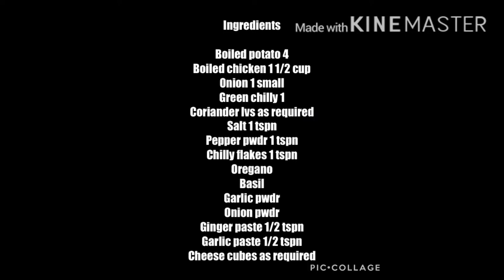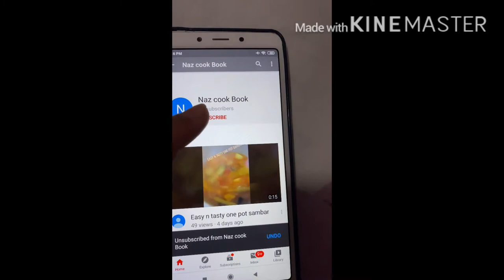Potato Chicken Cheese Balls/Easy n tasty snack/ Ramadan sanack in malayalam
Ingredients

Boiled chicken 1 1/2 cup
Coriander lvs
Salt 1 tspn
Chilly flakes 1 tspn
Oregano 1/2 tspn
Basil 1/4 tspn
Garlic pwdr 1/2 tspn
Onion pwdr 1/2 tspn
Ginger paste 1/2 tspn
Garlic paste 1/2 tspn
Cheese cubes
Pepper pwdr 1 tspn

For coating

Egg 1
Bread crums 1 cup